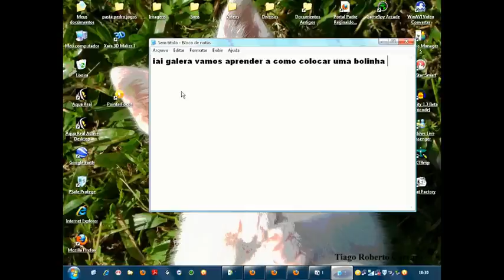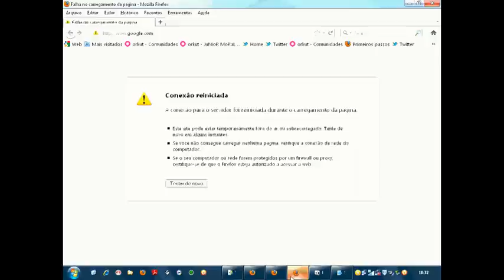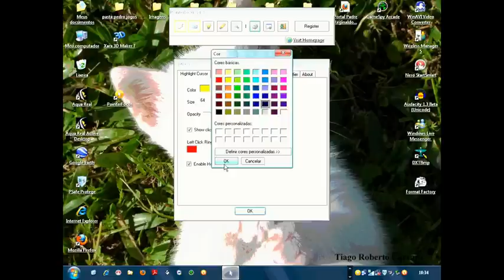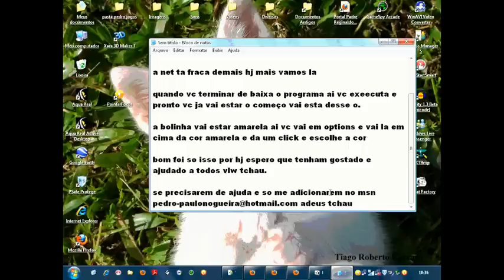como colocar bolinha amarela no cursor do mouse sem camtasia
depois vou fazer uma video aula esplicando como colocar o cursor do camtasia studios. bom por hj e so isso.
deixem comémtarios digam se gostaram ou não votem .

meu microfone é ruim por isso não da pra entender direito.